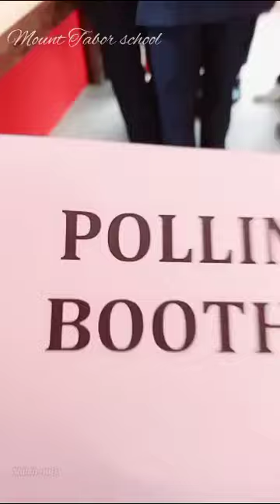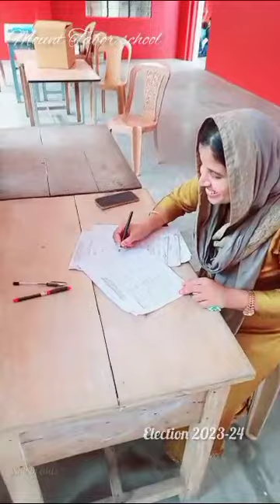School Council Election 2k23 - Mount Tabor English School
School Elections play a vital role in promoting democratic values. They allow students to experience the electoral process, teaching them about leadership and responsibility.